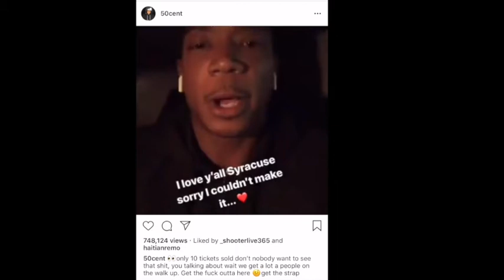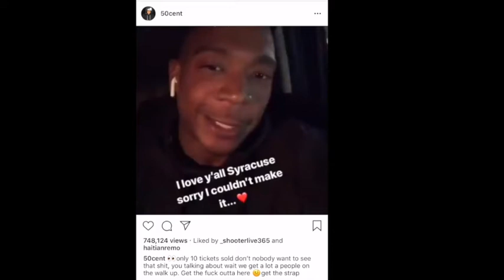50 Cent Just Fires Off At Jarule "AGAIN" SMH !!! [+ Footage]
Damn 50Cent really a Bully Yo like damn lol smh !!!

*Artist at end of video is YMG Shooter - Shooter Gang (links below)*